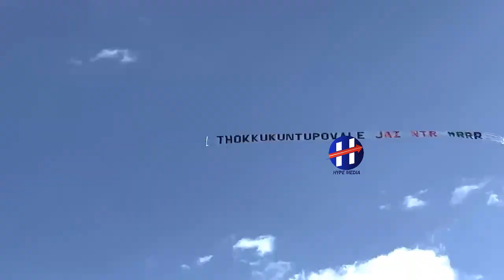చరిత్ర సృష్టించిన ఎన్టీఆర్ ఫాన్స్ ThokkukuntuPovaale | Airplane Banner By 🇺🇸USA Ntr Fans 🔥RRR Movie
Ntr Fans Bought A theater for RRR Movie Special Show